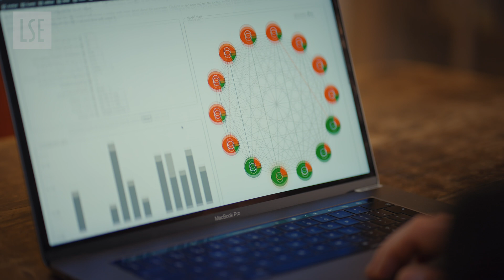MSc Philosophy of Economics and the Social Sciences at LSE Philosophy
The MSc in Philosophy of Economics and the Social Sciences offers a unique opportunity to pursue a critical understanding of the methods of economics and other social sciences, alongside ethical questions about the use of science in policy, the economy, and civil society.